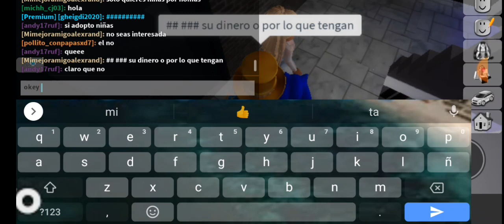jugando roblox parte 1